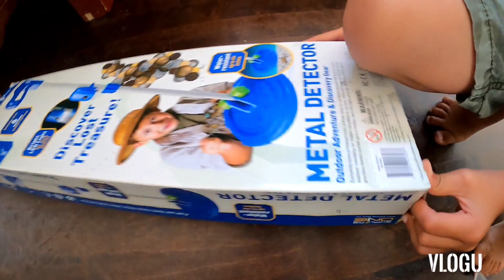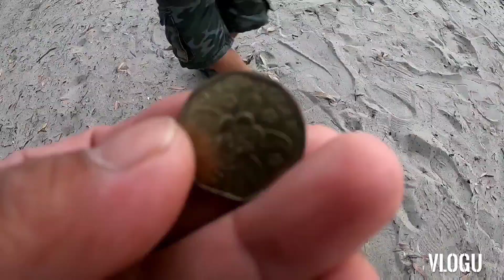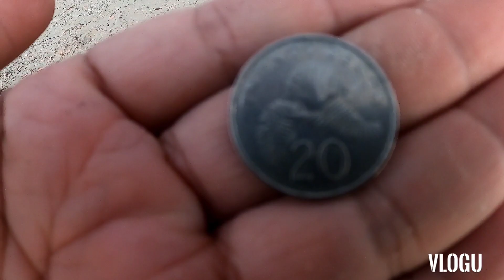Jorenz discover the lost treasure using metal detector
Kids metal detector / Fun